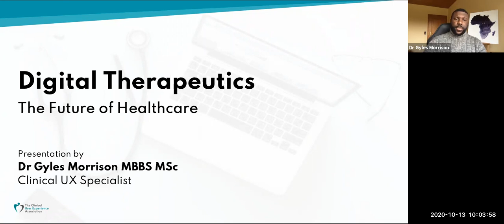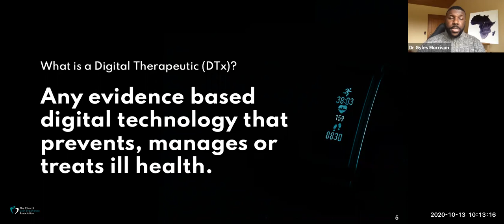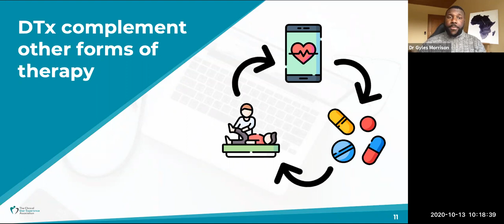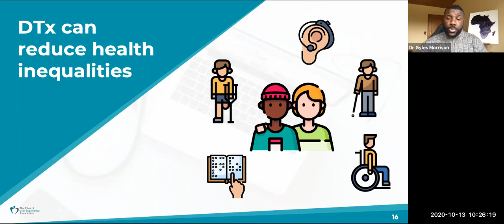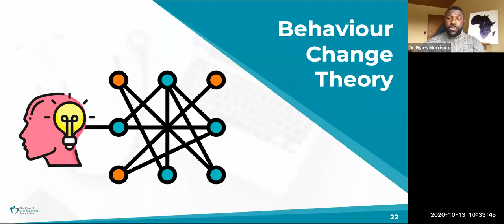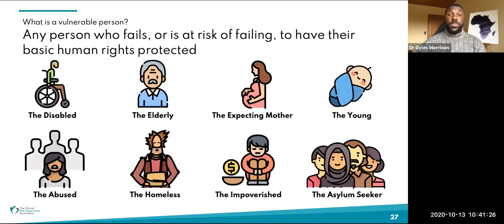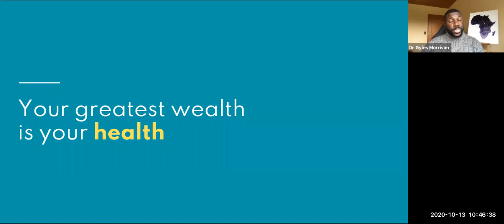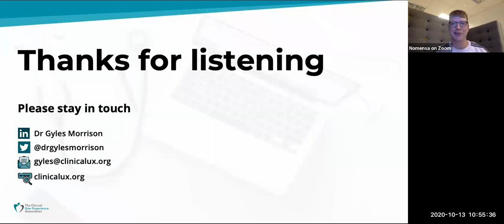Digital Therapeutics; The Future of Healthcare | Dr Gyles Morrison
DTx is the latest branch of Digital Health to really take off with a global market value of over USD 3 Billion, and set to quadruple in the next half decade. The use of DTx has the very real and demonstrable power to revolutionise healthcare, shifting the responsibility and capabilities of medical intervention to the patient. People the world over are slowly being sufficiently empowered to manage their health just by using their mobile phone.

During this talk, Dr Gyles Morrison explains how DTx solutions, working in harmony with other digital and conventional healthcare solutions, is preventing, treating and managing disease. He will also highlight key considerations when working on DTx products, including best practice and how to really improve health outcomes and not simply make DTx products just to make a profit.